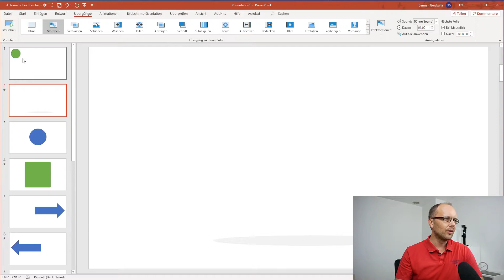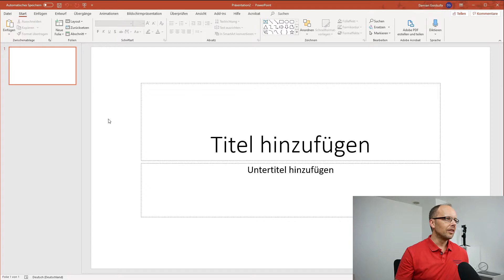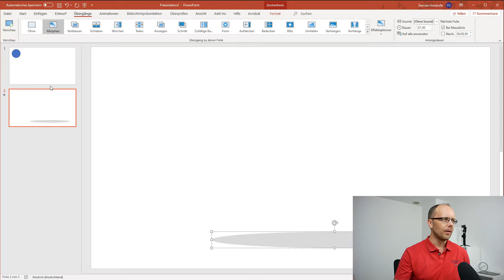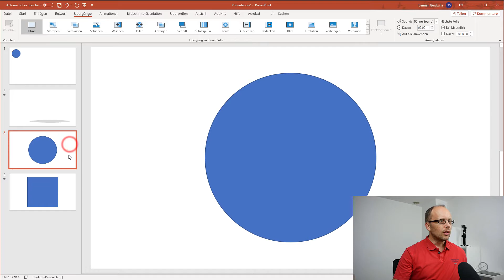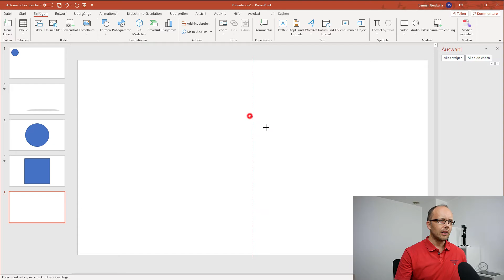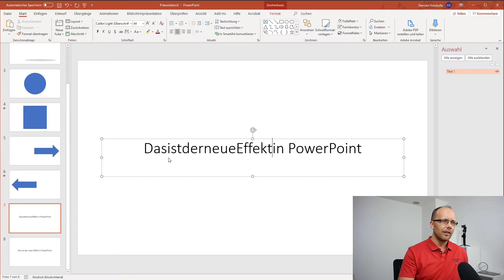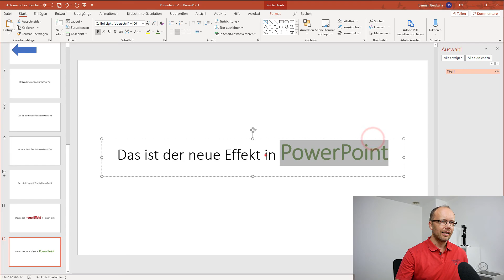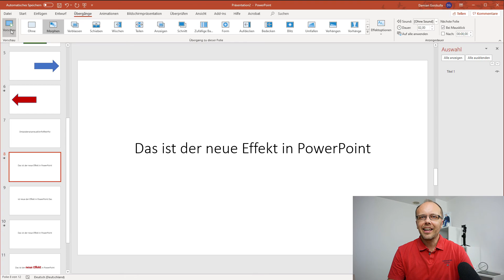Wie du deinen Präsentationen in PowerPoint mit Morphen den besonderen Pepp verpasst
Morphen in PowerPoint ist genial, wirkt super und ist mit zwei Klicks realisierbar. Das ist der neue Folienübergang in PowerPoint. Dieser lässt sich sehr vielseitig einsetzen, um deine Präsentationen aufzupeppen. Wie es genau funktioniert, zeige ich dir in diesem Video.

Kostenloser Bonus (Tastatur-TÜV)
Du möchtest produktiver werden und Zeit sparen?
Dann ist mein neuer Service für dich genau richtig. Du bekommst von mir täglich eine Tastenkombination, die dich etwas produktiver macht und dir Zeit einspart. Diese Tastenkombination schicke ich dir in deinen Facebook-Messenger. Dein Smartphone hast du ja so oder so dabei. Du kannst diesen Service aber jederzeit mit einem "Stopp" beenden. Also, ohne Verpflichtungen und Kosten wirst du schneller und sparst gleichzeitig Zeit.